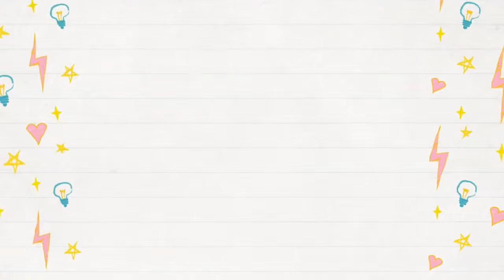PUBG MOBILE ULTIMATE hindi RAP SONG